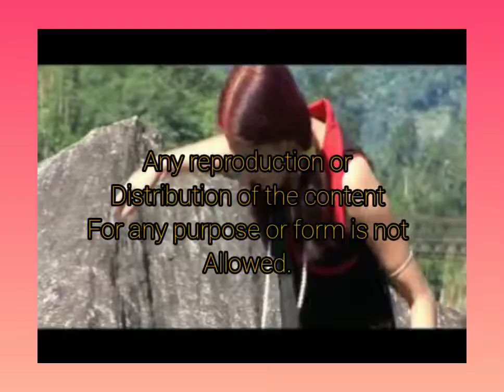No Nyijir Nom Kala .... Tagin video song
And the content is for this channel only. Any reproduction or distribution of the content for any purpose or form is not allowed.